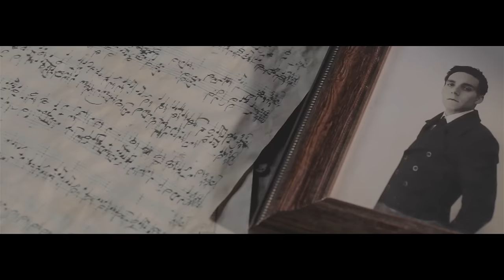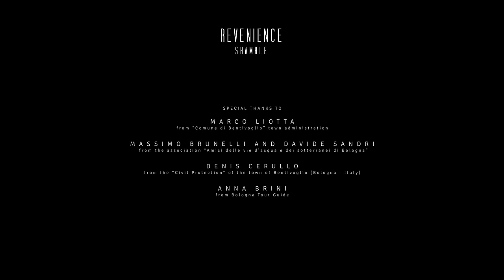Revenience // Shamble [Official Video]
Like small little dry branches moved
by the icy wind of a sad and dark night
my soul remembers your...
your fleshless presence
but a new weird energy
...flows in me

The day you came into my soul
like a thorn in a cloud of feathers
time seemed to stop
In every whisper I recall your face
and the deep winter

...covers the earth

The sky leaned in sadness
wrapping houses in twilight
Nothing more has happened
just winter has come

Artist: Revenience
Track: Shamble
Album:  Daedalum
Year: 2016
Label: Sliptrick Records

Directed and Edited by: Matteo Ermeti

First assistant: Domenico Daddabbo

Make up & Hair style: Giulia Miorelli

Featuring: Enrico Savioli as the soldier "Bruno Guglielmi"

Location: The Old Mill Factory in the town of Bentivoglio (Bologna - Italy)

Revenience would like to thank (in no particular order):
Diego Molina, Alessandra Merlin, Maria Giulia Neri, Ramona Melli, Sonia Macripò, Adriano Sassone, Paolo Nocchi, Tiziano Ceneri, Paola Padovani, Nicoletta Vecchietti, Fabrizio Minghetti and everyone else who contributed to the making of this video

Special thanks to:
Marco Liotta from "Comune di Bentivoglio" town administration
Massimo Brunelli and Davide Sandri from the association "Amici delle vie d'acqua e dei sotterranei di Bologna"
Denis Cerullo from the "Civil protection" of the town of Bentivoglio (Bologna - Italy)
Anna Brini from Bologna Tour Guide